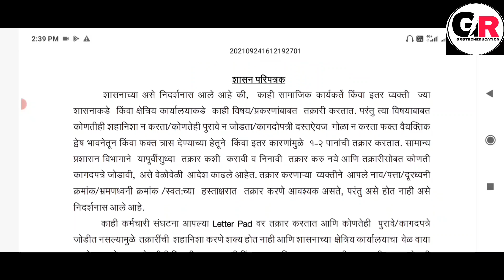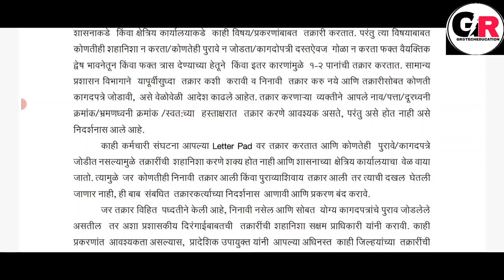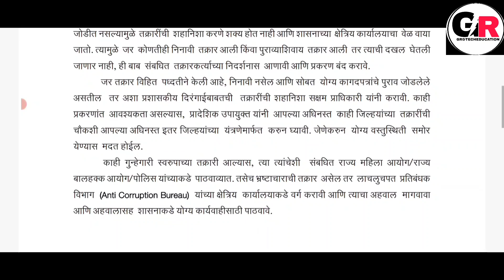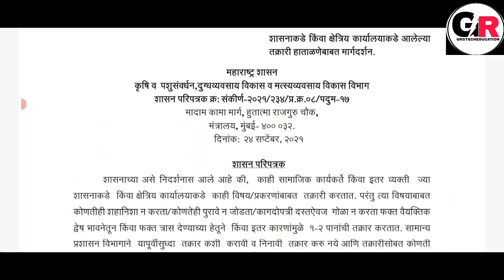अफलातून निर्णय || शासकीय कार्यालयात तक्रार करण्यासाठी जाचक अटी || आजचे शासन परिपत्रक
GR Link.